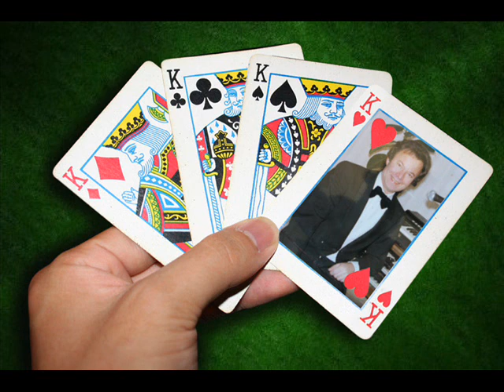MACK THE KNIFE -MIKE SHAINE VOCALIST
MIKE SHAINE FEATURING SINATRAS RENEISSANCE